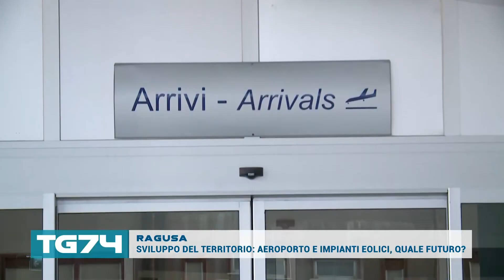RAGUSA - SVILUPPO DEL TERRITORIO: AEROPORTO E IMPIANTI EOLICI, QUALE FUTURO?